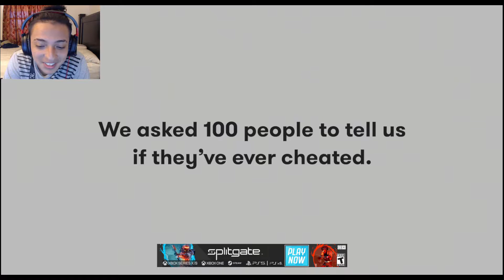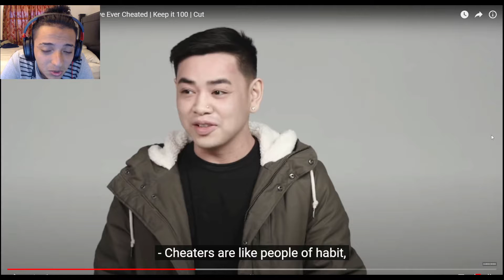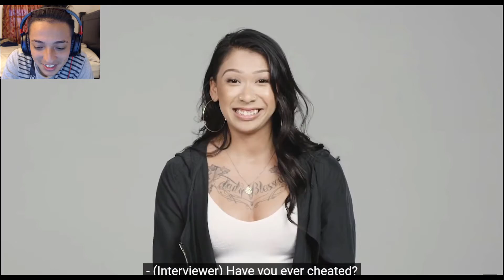Bro never cheated but is open to it